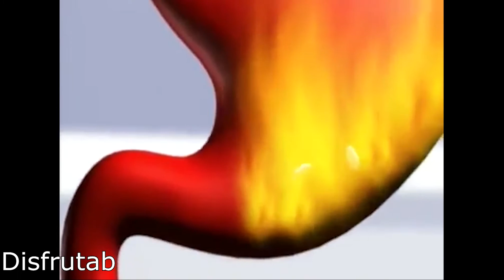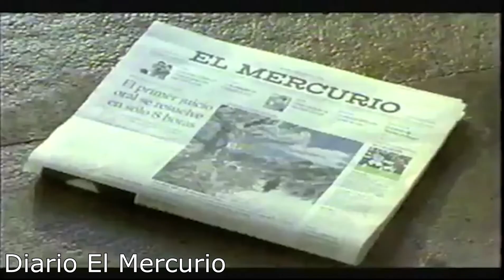Locuciones de Fernando solís (TVN, McDonald's y Universal Channel)